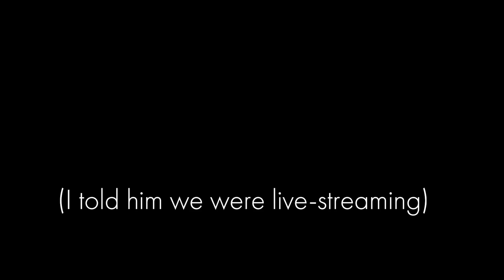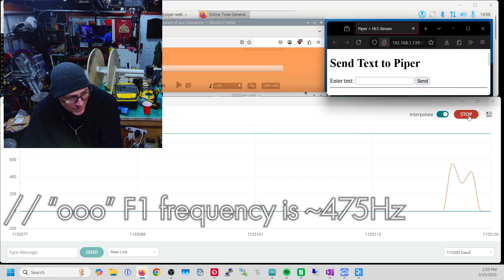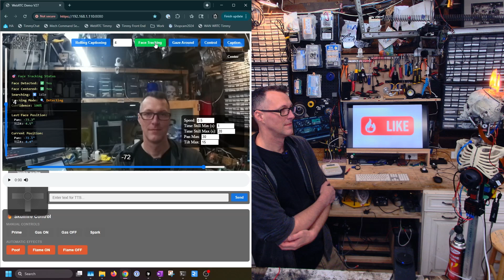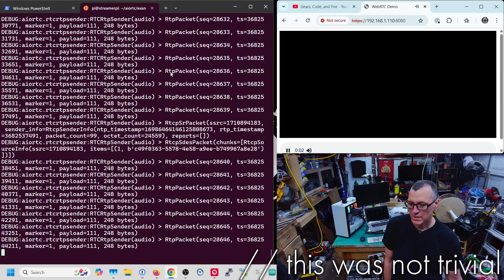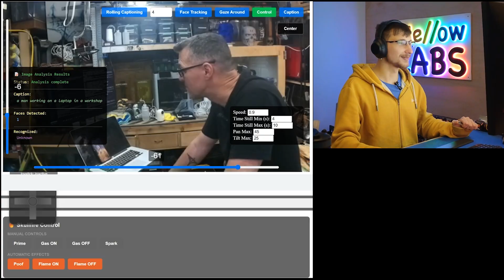My AI Robot Hates Me | Operation Pinocchio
Late-night in the workshop, I got lonely… so I gave my skeleton a brain and made an AI companion.
Meet Little Timmy — my ungrateful, wise-cracking AI cohost who can talk, see, hear, think, and occasionally catch on fire.

In this episode of Gears, Code, and Fire, I fuse robotics, AI, and pure chaos to create Operation Pinocchio: a half-baked mechatronic abomination powered by ESP32s, Raspberry Pi, ollama, Whisper STT, and Piper TTS. There's even a demo of the webRTC telepresence functionality with my friend Tomasz from ​⁠@Mellow_labs !
From jaw-synced speech to real-time face tracking, from local language models to butane-powered flame effects, it’s equal parts engineering and existential crisis.

Little Timmy roasts my coding skills, questions my life choices, and gets remotely puppeteered from across the Atlantic—all while teaching how text-to-speech, speech-to-text, and servo control actually work.

ESP32 jaw servo control using real-time audio FFTs
Locally-run LLM (because cloud AI is for quitters)
Raspberry Pi + OpenCV face tracking and captioning
Pyrotechnic “head on fire” relay stunt (safely supervised, mostly)
A masterclass in self-deprecating robotics comedy
If you enjoy DIY robotics, AI voice models, mechatronics mischief, or just watching a grown man lose an argument with a talking skeleton.

0:00 Opening
0:21 Timmy Speaks
1:22 Timmy Hears
1:49 Timmy Thinks
2:13 Timmy Moves
2:44 Timmy Sees
4:14 Timmy is Safe
4:45 Timmy Telepresences
6:52 Timmy Remembers
8:02 Timmy Always Be Closing
8:56 Timmy's Post-Game Commentary